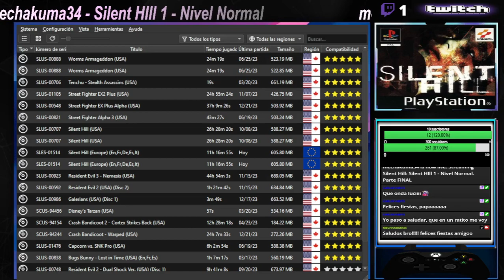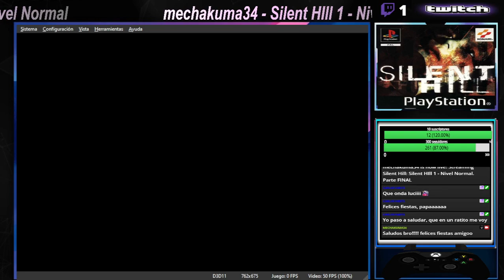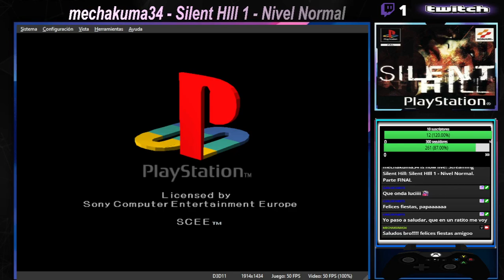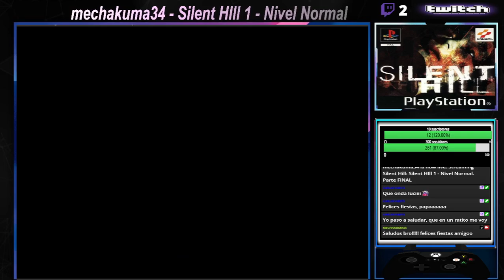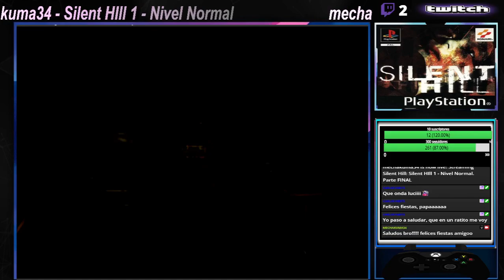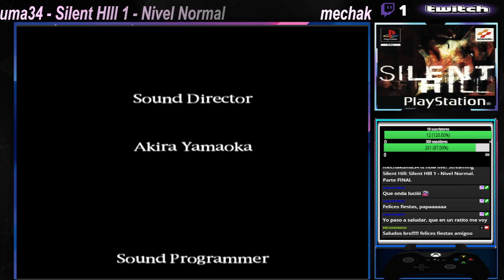Silent HIll 1 - Nivel Normal. Parte FINAL